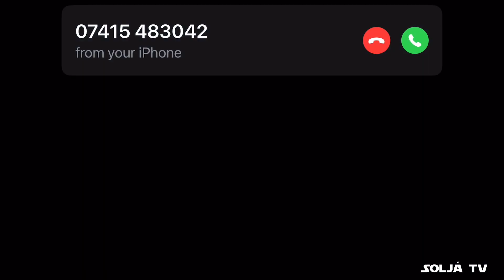Star Wars: Jedi Survivor - Part 4 - the Forest Array on Koboh - Gameplay - Solja TV